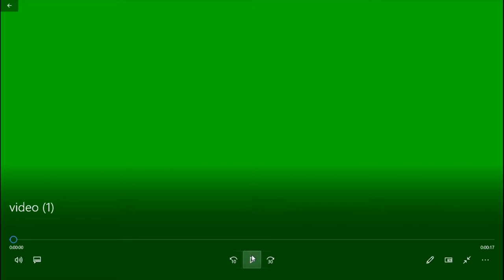Piggy Book 2 Heist Chapter